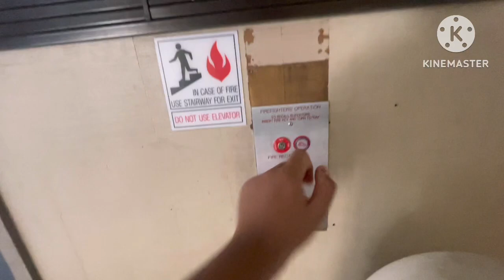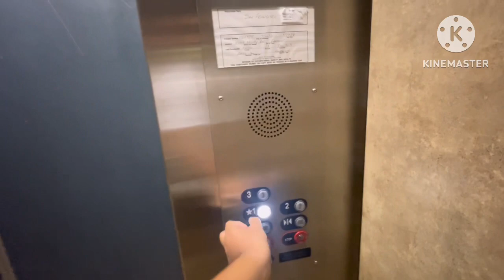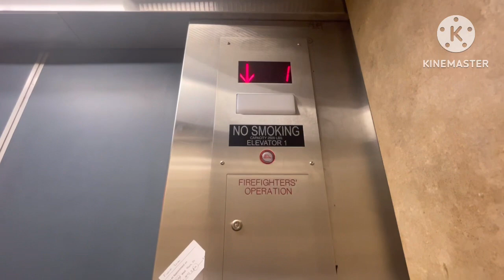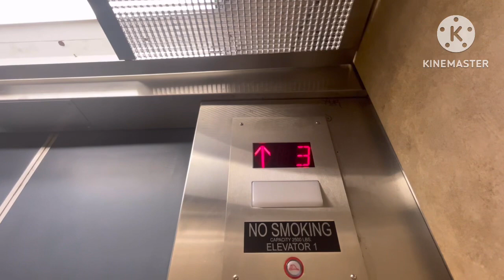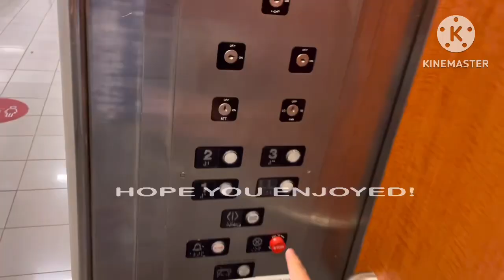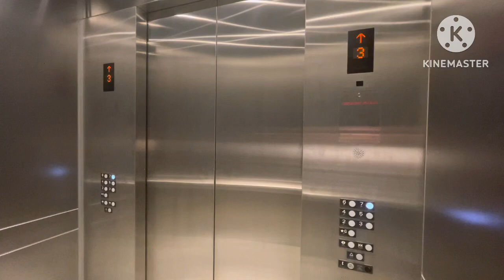United States ￼Hydraulic ￼Elevator Washington Professional Center - Fremont, CA